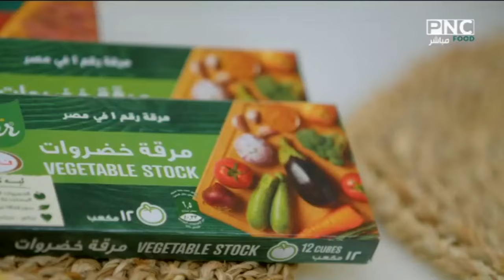سر جديد من أسرار أبو حاتي عشان تعملي أحلى بفتيك كداب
طريقة عمل البفتيك الكداب | العزومة مع الشيف فاطمة أبو حاتي
من حلقة برنامج العزومة - الاحد 31 مارس 2024
يذاع يوميا على PNC Food